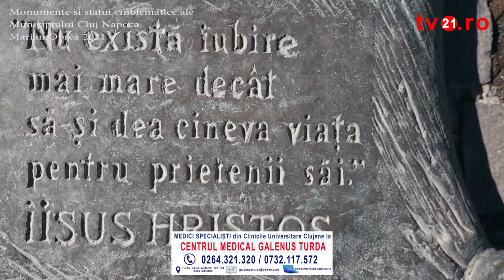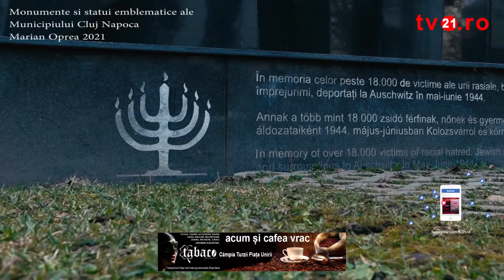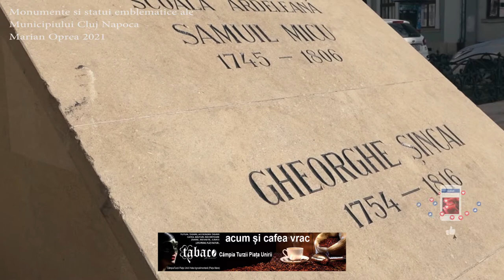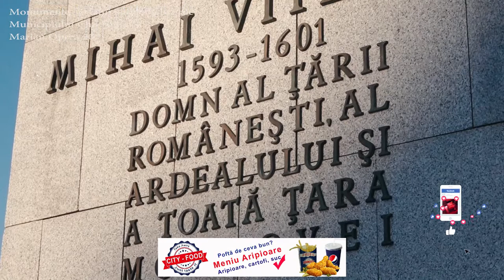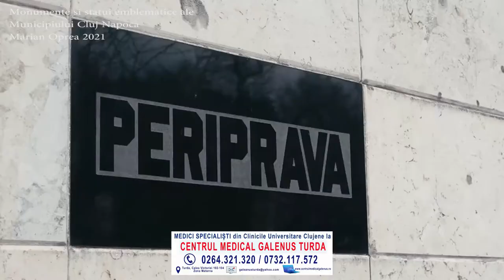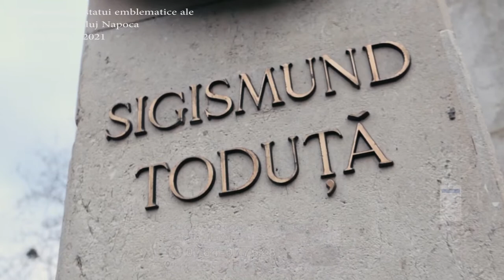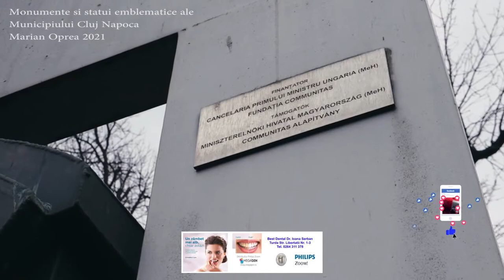Interviu. Marian Oprea, despre experiența participării la TIFF